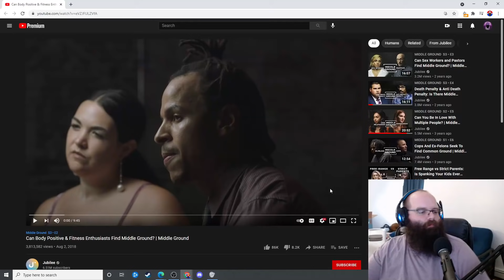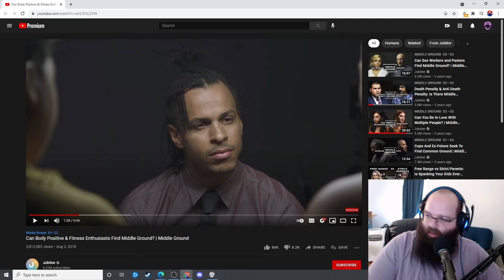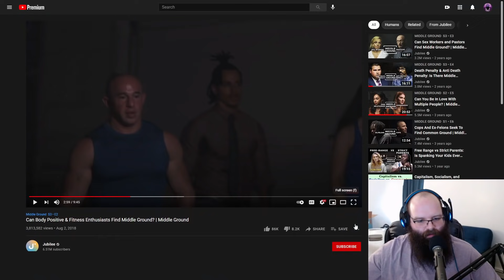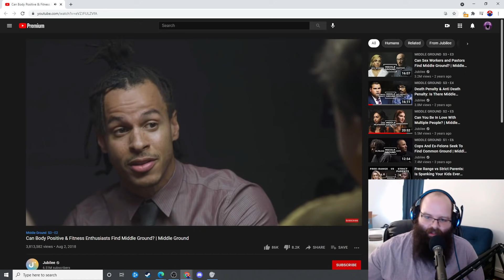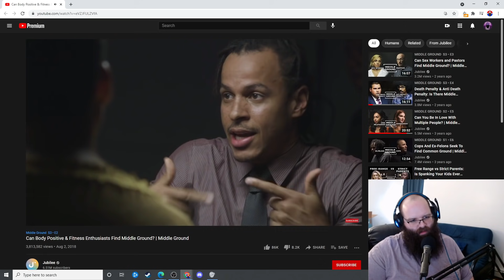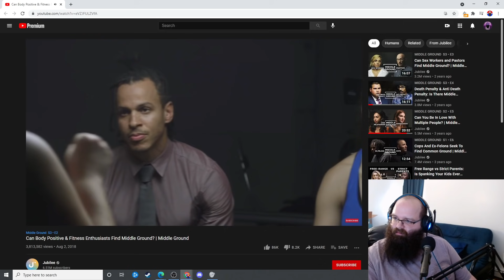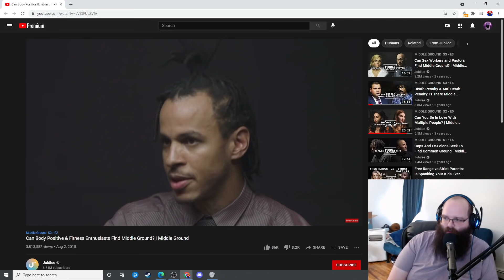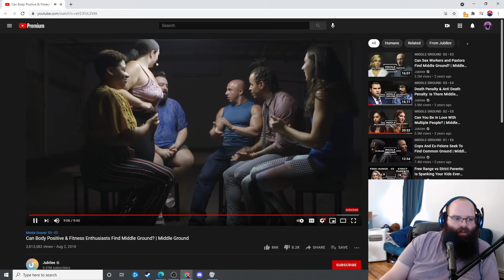Fat Guy Reacts Can Body Positive & Fitness Enthusiasts Find Middle Ground? | Middle Ground - Jubilee